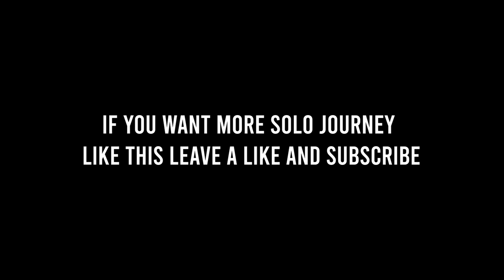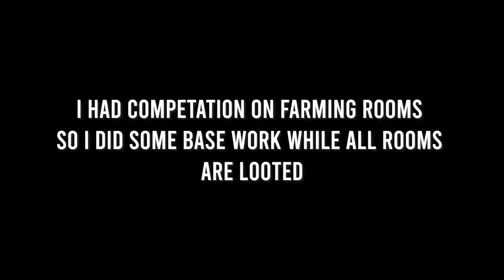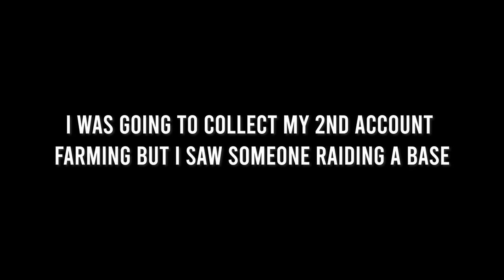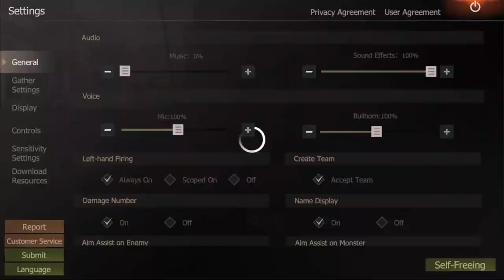SOLO JOURNEY I JUMP 7HRS BEFORE BADGE DROP PART 1 4 HRS PROGRESS LAST ISLAND OF SURVIVAL